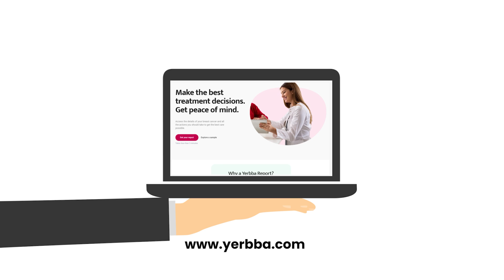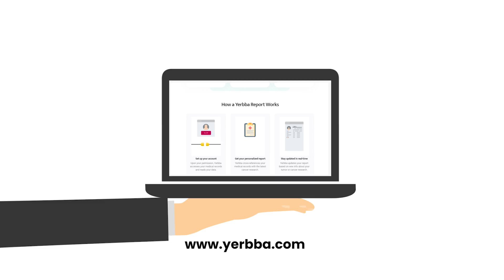How to Understand the Role of LHRH Analogues in Breast Cancer Treatment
What are LHRH analogues? How can they be used as a part of breast cancer treatment? In this video, Dr. Jennifer Griggs explains everything you need to know about LHRH analogues being used to suppress the ovaries as a part of breast cancer treatment.